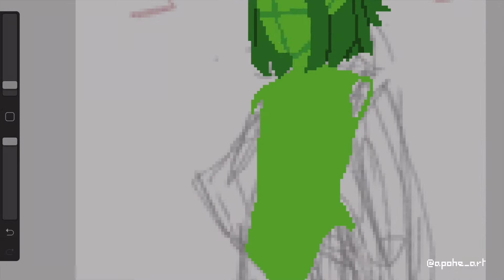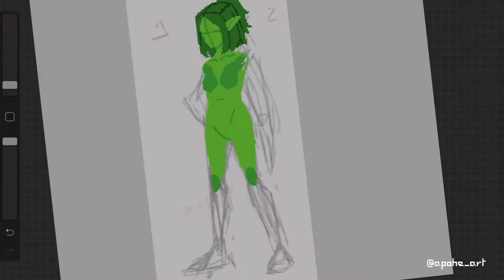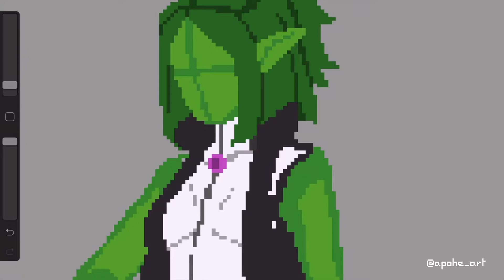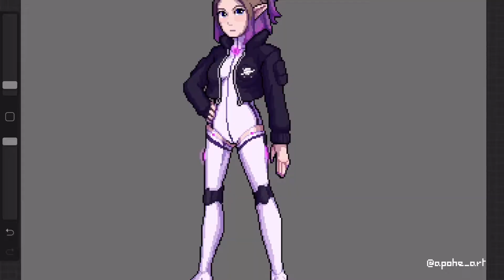▐ Astrovhen Pixel Animation (Commission)▐ - SPEEDPAINT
♪ Music ♪

This is a new SPEEDPAINT and/or TIMELAPSE, using Procreate for IPadPro
This artwork was commissioned by Astrovhen
this character belongs to them!